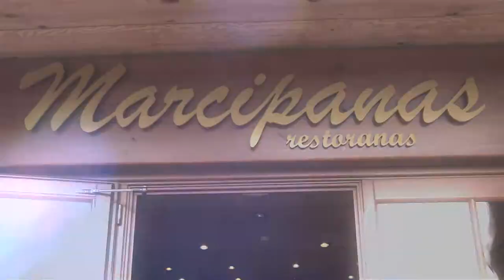Greta & Andrzej klipas 2, 2014 06 28 (HD)